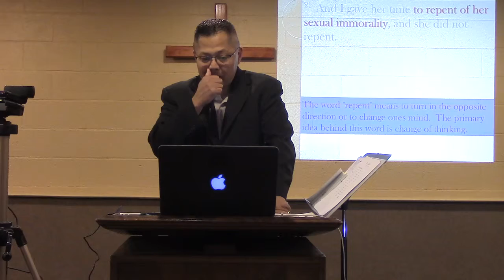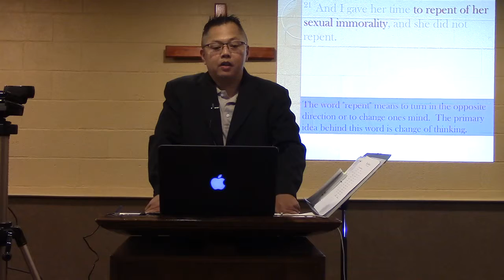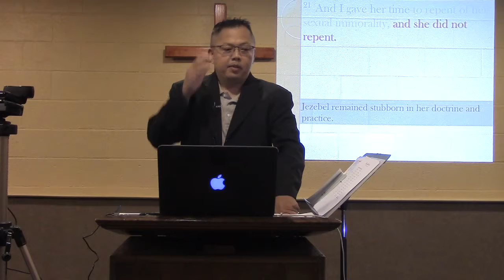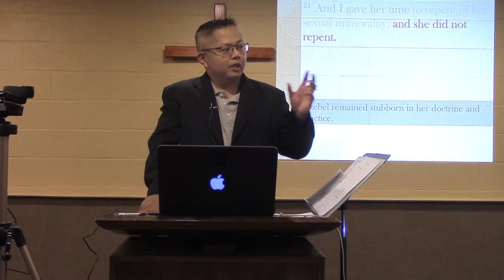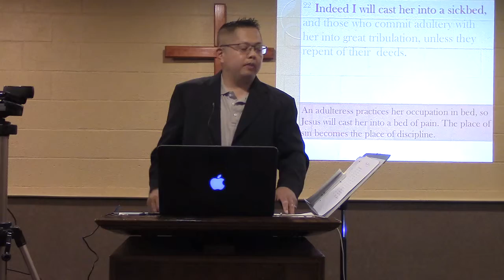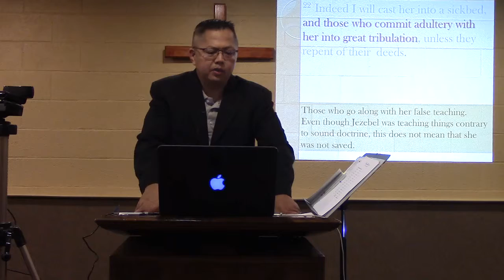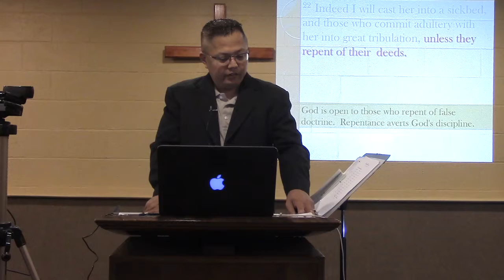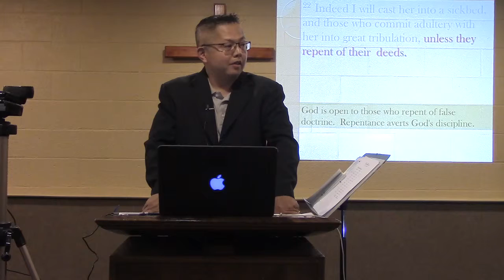2.24 Survey of Revelation